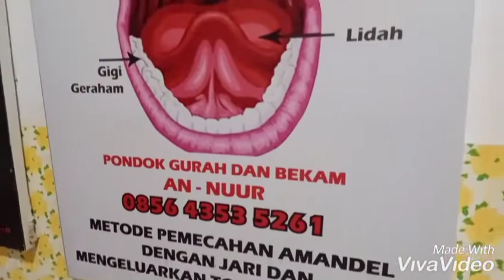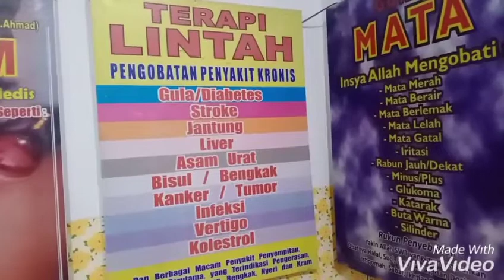Acne treatment, removal toxins with leech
PIMPLE POPPING, NEW CYST Extraction This Week

Blackhead Extraction With Relaxing Sleep Music - Blackhead Popping
Blackhead Extraction With Relaxing Sleep Music - Blackhead Popping 2019, blackheads popping 2020

blackhead whitehead
squeezing pimples
big blacheads
new blackhead
very large blackheads
whitehead extractions
popping blackhead
Cyst 2019
zit pop 2020
Zit pop
big back blackheads
blackheada
very big blackheads
enilsa brown
ear wax
poping blackheads
big pimple pop
blackhed
blackhea
blackhaeds
big blackheads removal
extractions
worst black head
blackhead new
black head vine
acne nose
huge blackhead extractions
bkackheads
pimple explosion
blackhead giant
blckhead
cyst pop
Forunculo 2020
Forunculo
Forunculos
blackheads around lips 2019
popping acne
ear pimple
acne big
popping large blackheads youtube
huge whiteheads
worse blackheads
blackheds
popping cysts
big pimpel
comodones
blackhead face
blackeads
blackhead remova
blackheads nose removal
sandra lee
giant whiteheads
whiteheads nose
blackhead remival
blachhead
huge zits
big blackheads on face
ear pimples
blackhead extration
squeeze blackhead
blavkheads
dr. pimple popper
blackheads satisfying
cyst 2019
lots of blackheads
popping
poping pimples
extraction of blackheads
cystic blackheads
black head remov
huge cyst
acne cyst
blackheads on the face
blackheads pimples
giant blackheads removal
deep blackhead
nose whiteheads
earwax
big acne removal
big
back blackheads
black heads remove
hd blackhead
pimple poppong
pimple
pimple removal
pimple remove
satysfying video